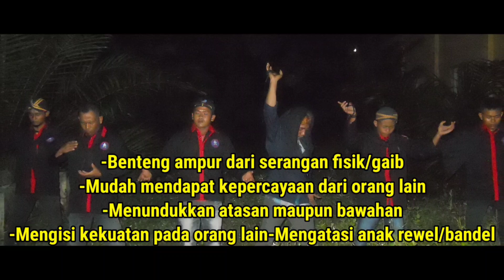MBAH PARTO MENG4MUK ANTEK NYA SATU PERSATU DI KUBUR!!